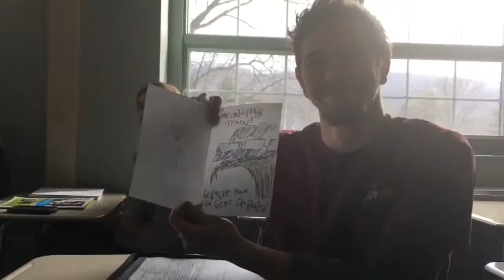We Are! Penn State Mont Alto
This my little tribute to Penn State Mont Alto. This was a great first year!
Song- Sweet Caroline by Neil Diamond